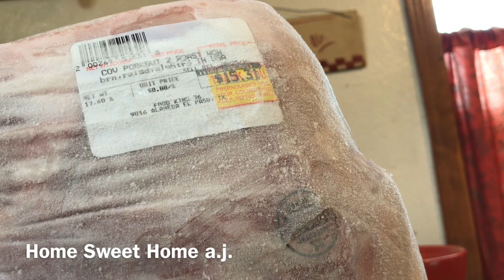🛑 MINI GROCERY HAUL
I will be purchasing my turkey next for Thanksgiving.